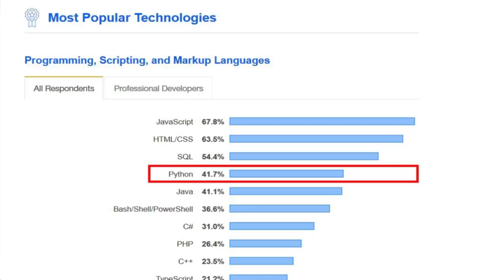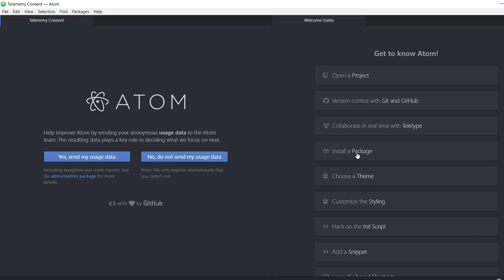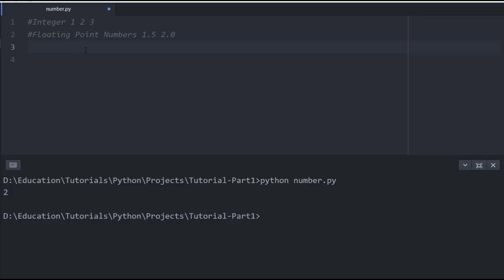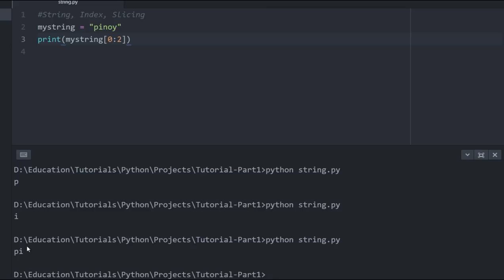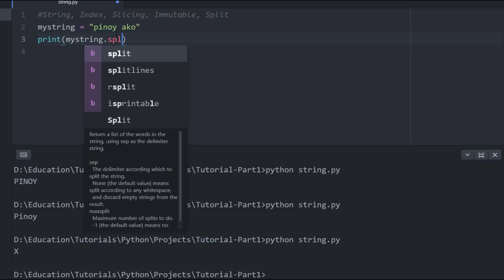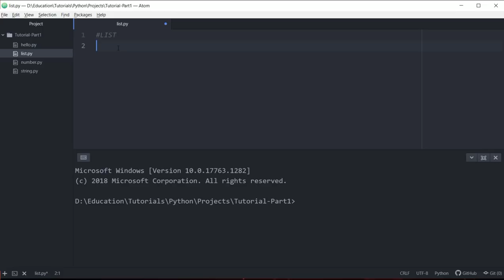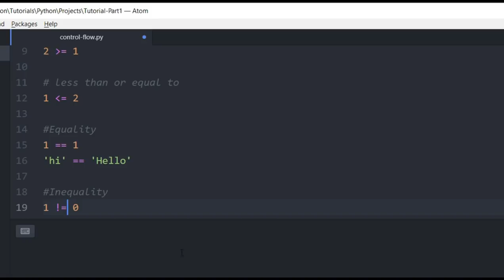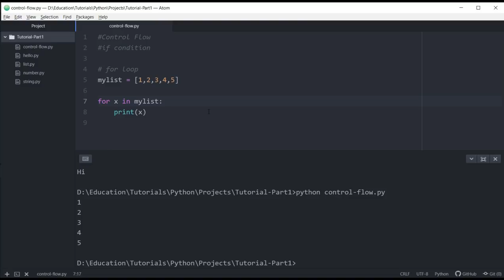Python Tutorial for Beginners | Tagalog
Narito ang Python Tutorial para sa mga Beginners na magtuturo sa inyo ng mga basics at fundamentals ng Python 3.